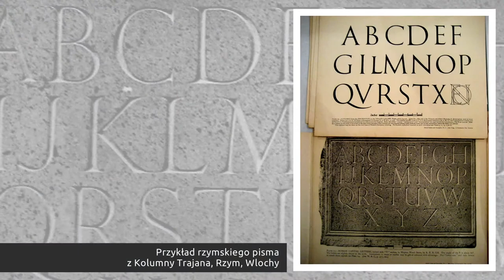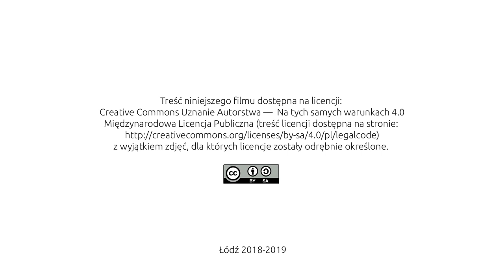56 Pismo rzymskie - litera rzymska kapituła